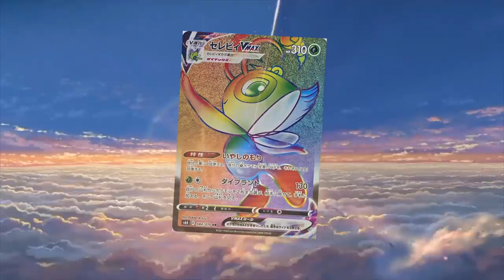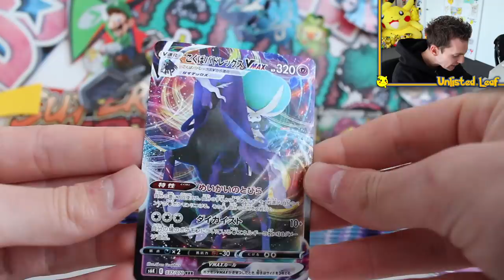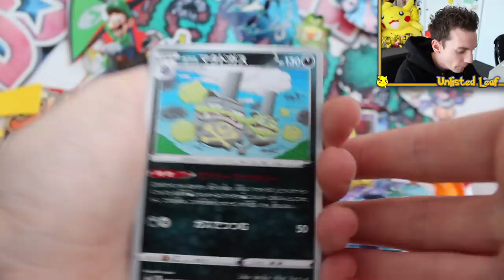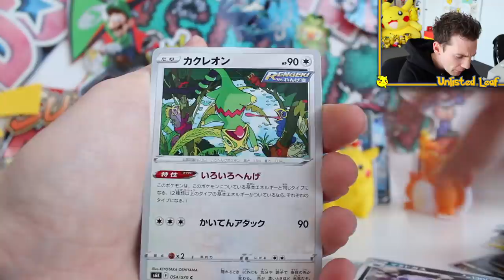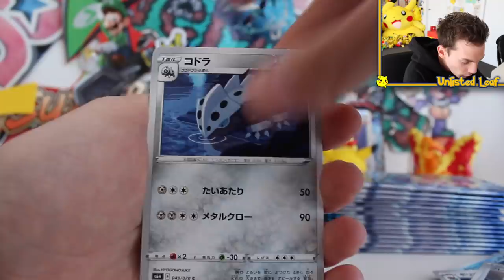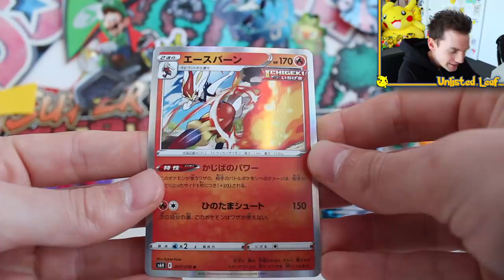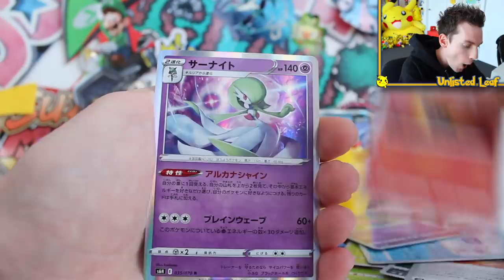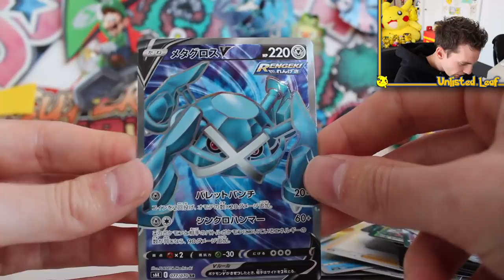*NEW* Pokémon Jet Black & Sliver Lance Booster Box Opening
► BUY Pokemon Jet Black Booster Box -
Today we are opening up Both Pokemon Jet Black Spirit & Sliver Lance Set Booster Boxes which will be a Chilling Reign Booster Box Opening in English in a month!! This brand new Pokemon Booster Box features the new Rare Pokemon Calyrex VMAX as a Full Art and Ultra Rare Pokemon Card Variants …Theres also a bunch of new Gold Cards to get as well!